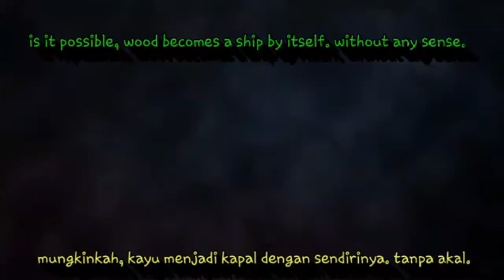atheis vs islamic (subindo)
atheis indo
• Kesesatan disebabkan oleh kebencian dan sombong.
- sombong adalah menolak kebenaran dan meremehkan orang lain.

1. Akal, pikiran, = tidak terlihat
▪• batu = warna hitam.
▪• siapakah, memberitahukan, kepada pikiran . warna batu adalah hitam

2. Alam semesta adalah sistematis.
▪ apakah mungkin? ..ledakan menciptakan,  alam semesta sistematis
▪ apakah mungkin? .. sepotong kayu, dapat menjadi kapal, dengan sendirinya atau dengan ledakan ?

3. Alam semesta sempurna, diciptakan oleh = mahakuasa, kepintaran, konsep.
▪ bukan karena ledakan, bukan karena kebetulan.

☆ quran terbukti 80%. Sedangkan 20%. tidak dapat dibuktikan.
▪ 20 % = sorga, neraka, malaikat, dll
▪ jika 80% benar. Sehingga 20% juga benar.

▪ firaun
▪ air hidup ( diteliti ilmuan jepang )
▪ tumbuhan memuji tuhan ( diteliti ilmuan barat )

▪ karena tuhan maha kuasa = mustahil mati, mustahil menciptakan apa yang tidak bisa diangkat oleh tuhan

☆ Nabi Muhammad. mengubah nama ajaran Tauhid ( menyembah tuhan 1) , menjadi Islam.
▪ karena, ajaran menyembah Tuhan 1. dirusak oleh majusi (zend advesta, veda,  tripitaka ), kristen dan yahudi.
▪ nabi muhammad. Melanjutkan ajaran para nabi dan memberi nama islam.

☆ islam = mengikuti semua nabi, sahabat terdahulu, sahabat kemudian, yesus, buddha,  brahmana, orang sholeh
▪ jangan membagi manhaj, jangan menjadi syiah, jangan menjadi muhammadiyah, dll
▪ agama diakui tuhan = islam ( ali-imron ayat 19 )

☆  nasa adalah pembohong.

▪ aguste piccard. Manusia pertama menembus langit dan menemukan air,  diangkasa.
▪kenapa pesawat luar angkasa nasa, tidak menemukan air?
• kenapa ada sungai nil ( jika bumi bulat, ditengah sungai mendaki, apakah air mendaki ). Gravitasi, seharusnya air diam.

▪ jika alaska malam 65 hari, seharusnya australia siang 65 hari.

☆ kenapa mayoritas atheis = sama kelamin, berzina dengan ibu, adik, kakak, bahkan dengan hewan ( dalam islam dilarang ).